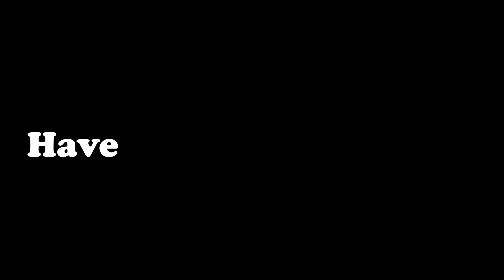Minecraft's Greatest Builder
so basically I'm the best at building and that's it.